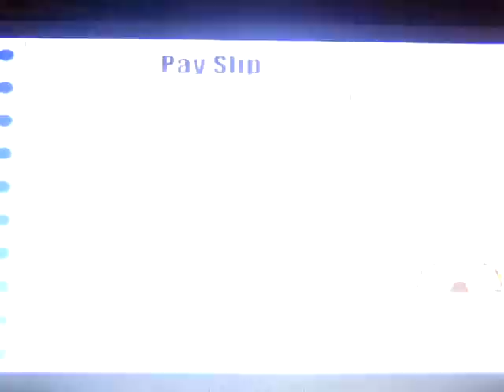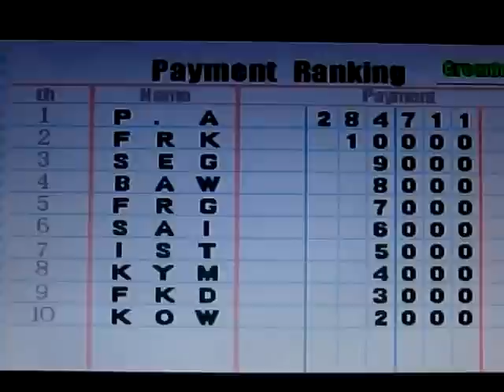Power Diggerz - Playstation 1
Released in 2000. Known as Power Shovel ni Norou in Japan.